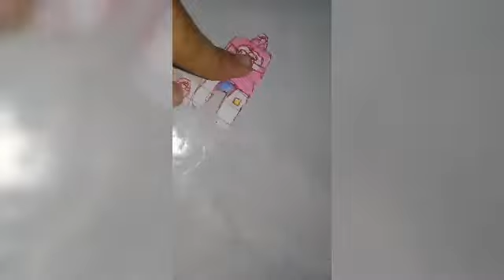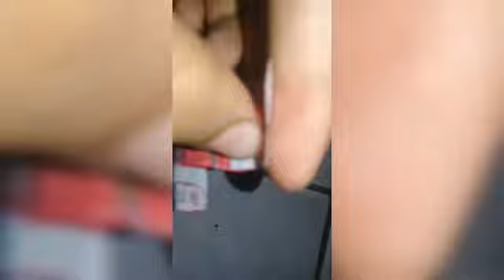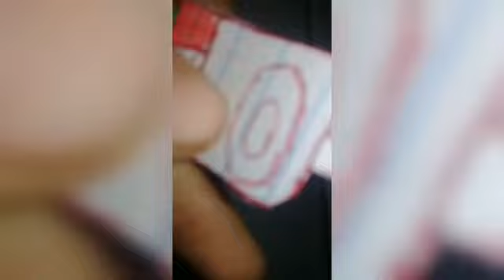AÉÉÉÉÉ FINALMENTE EU SOU O IMPOSTOR!!!!!! PT(#13)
Finalmente depois de dois séculos eu conseguir ser o impostor :)

ABOGOS OU AMONGOS

FALE DE QUE TIME VC É!?